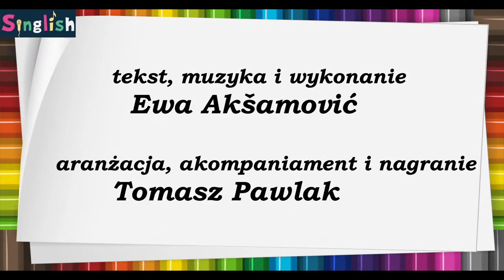MY BODY - Piosenki po angielsku dla dzieci/Songs in English for children.(BUGS TEAM 0)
Jeśli nasza praca ułatwia Twoją, rozważ subskrypcję i postaw kawę tutaj Dziękujemy :)